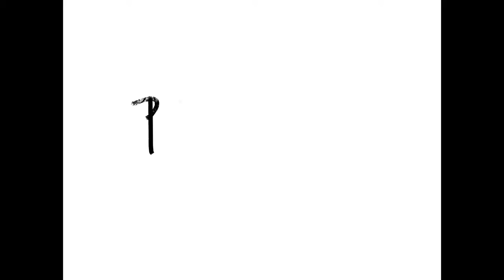un retrato, un perro y un avión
¡Hola! Soy Pau ROMEU, pintor y apasionado del dibujo.
Muchas gracias por visitar mi canal, si quieres seguir viendo mis dibujos dale a suscribirse y te llegarán los Videos de mis pinturas directamente y sin esfuerzo a las notificaciones de YouTube.

En Instagram  pongo mis dibujos,mis acuarelas y mis cuadros.¡Y también a mis referentes!

Para el dibujo en digital utilizo un iPad, un Apple Pencil y el programa procreate.